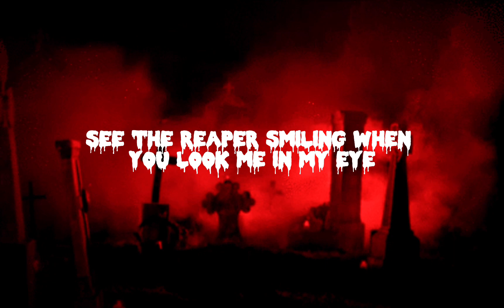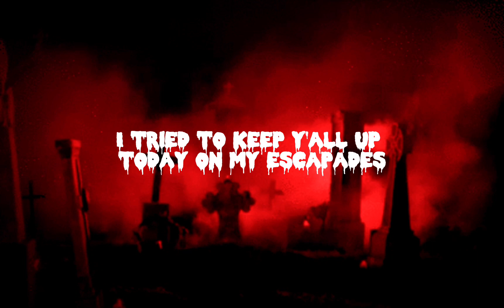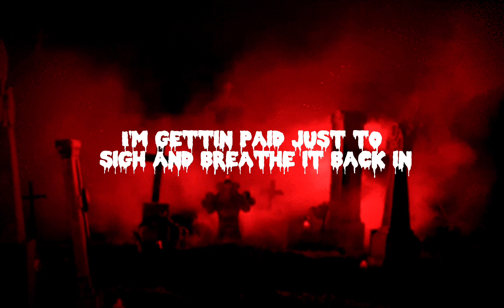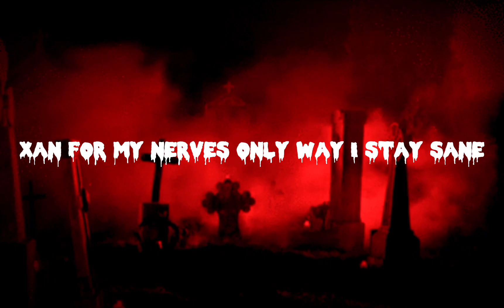$uicideboy$ - 5’n the mornin (lyric video)